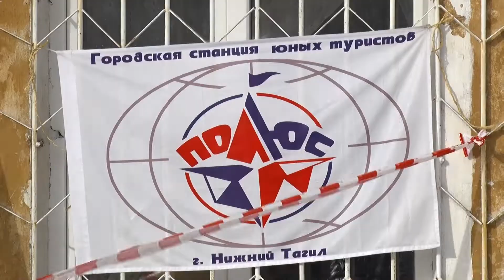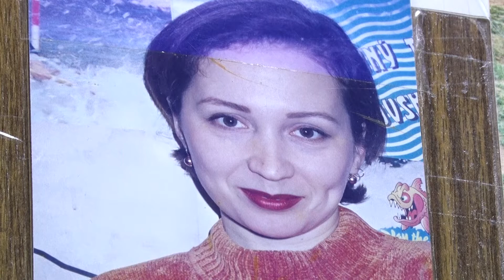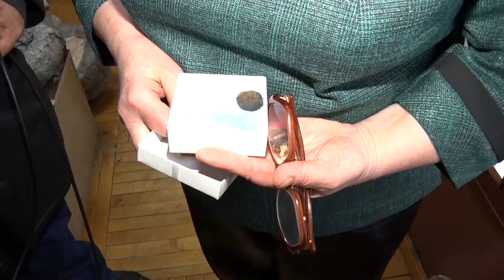Тропами "Полюса"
Куда их только не заносит? Уже более полувека в Нижнем Тагиле существует объединение туристов, которые путешествуют не только по родному краю, но и отправляются в дальние, прекрасные места. Но главное - знания и навыки, полезные для путешествий передают детям. Городская станция юных туристов отмечает 55-летний юбилей. Чему обучают юных воспитанников более опытные наставники - в нашем  репортаже.